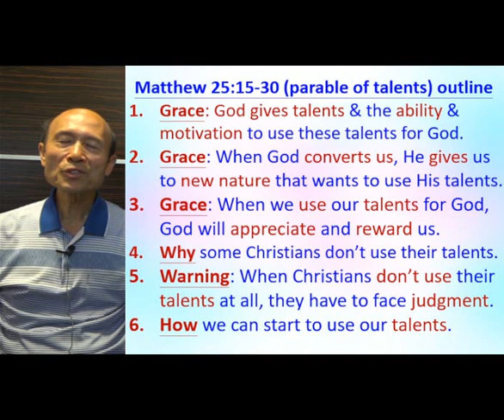Matthew 25.15-30 - Writing sermon on grace and reminders from the law - 2022.04.15 - Pastor Yip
Matthew 25.15-30 -  Writing sermon on grace and reminders from the law

祝福你！

請肯定戶口名字是：Global Fire Missions Ministries Limited.

1. 與主的關係：怎樣建立與主相愛的關係，怎樣從主的愛得力，怎樣深信神的供應和計劃。
2. 處理生命：怎樣不被人、罪、負面思想情緒和潛意識、婚姻和生活的問題、和侍奉的問題影響。
3. 進入不同層次的侍奉：侍奉可以由簡單的生活見證，到建立別人的靈命，或進入策略性的侍奉。

《輕鬆得勝》的特色：
1. 一目了然：簡單知道怎樣處理和發揮生命。
2. 有實際可行的方法：我和很多人曾20年實際地應用。
3. 可以輕鬆喜樂地得勝：可以在恩典中輕鬆喜樂地處理任何問題，不需要在壓力下成長。因為耶穌的軛是容易的，而神喜悅我們任何真心的努力。
4. 活出《輕鬆得勝》並不太難：處理和發揮生命並不是遙不可及。